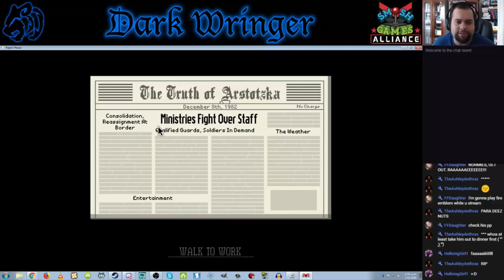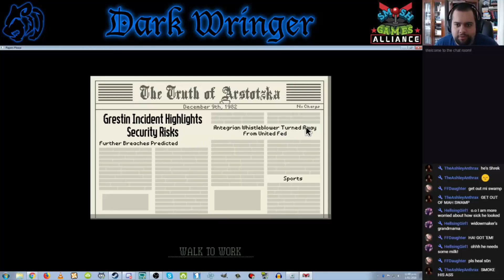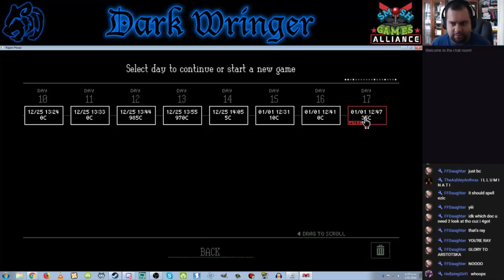"360 No Scope" - Part 7 - Papers, Please [Let's Stream]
With our guard having been reassigned to other areas, we are now tasked with personally stopping any attempted terrorist attacks.

-Ashley Anthrax